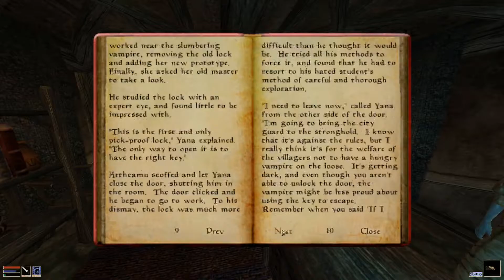Let's Play The Elder Scrolls III: Morrowind | Ep 21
Having acquired enough wealth in loot and skooma, we finally pay the required guild dues. With that, we can move onto new guild quests.